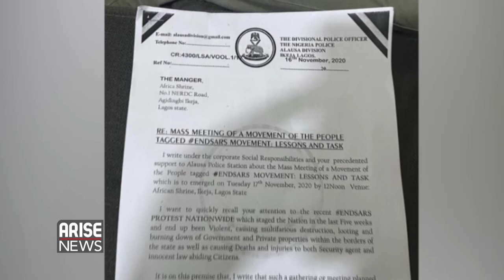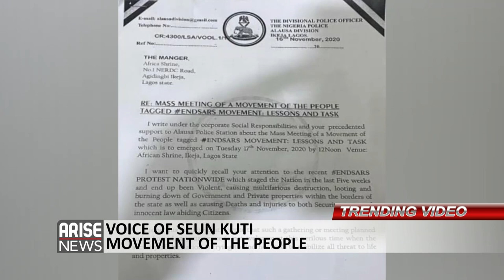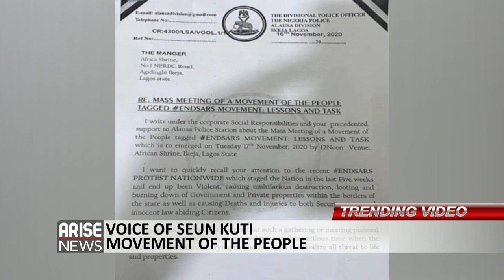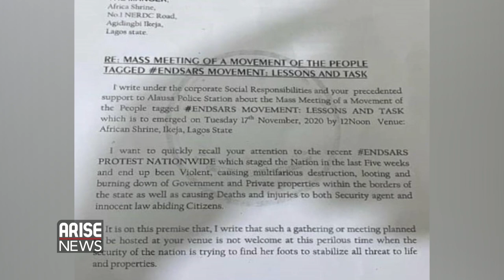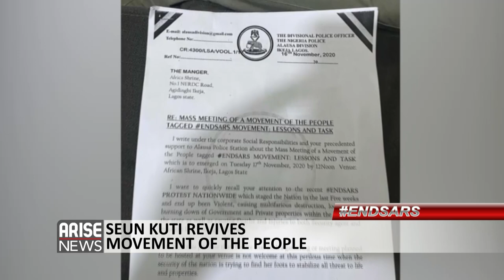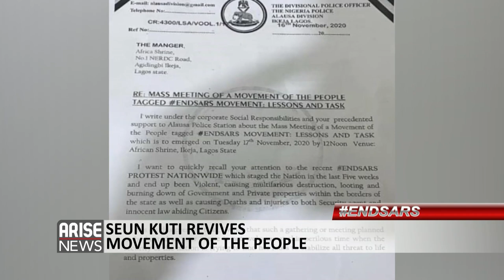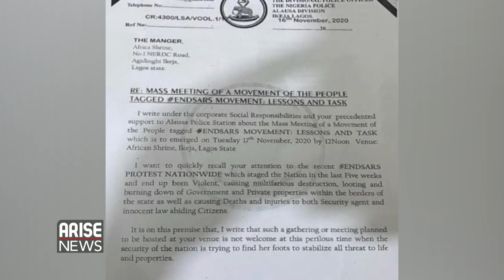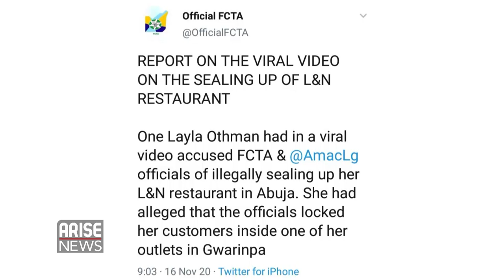EndSARS: Buhari Won't Allow Repeat of Protest + Seun Kuti's Movement - Trending w/ Ojy Okpe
Reactions have trailed president MuhamaduBuhari's 's warning that he will not allow the repeat of the nationwide EndSARS protest that demanded the dissolution of the Special Anti-Robbery Squad Unit or SARS as it were known.

Nigerian Afro Beat Musician and One of the foremost promoters of the EndSARS protest SeunAnikulapoKuti on Tuesday held a briefing just hours after the Lagos state police had surrounded.

Nigeria's Federal Capital Territory Administrator has reacted to a Viral video by a restaurant owner who alleged that her business place was shut down illegally by the Abuja Municipal Council Area.

Suspected Officials of the Abuja Municipal Council Area were seen in video trending on social media "demolishing" a departmental store in the Wuse area of Abuja, without prior notice and with people inside.